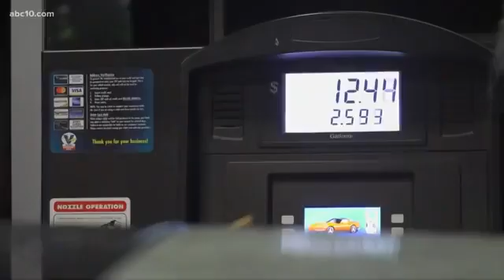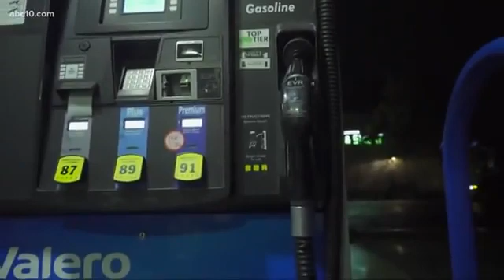"Suspected gas pump scheme caught on camera could see customers paying for someone else’s gas"